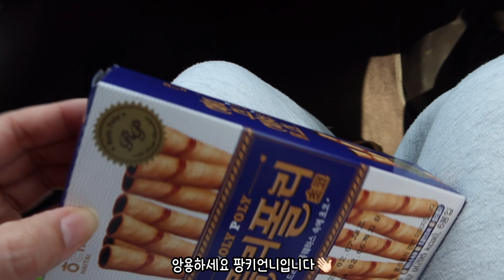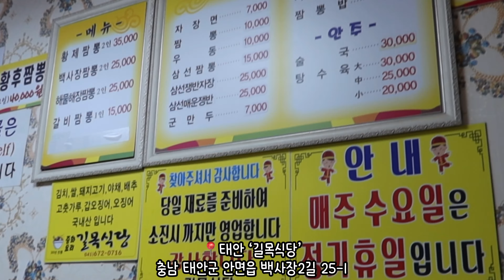태안으로 급 떠난 먹순이 여행 브이로그 ・커피인터뷰 파도리 ・길목식당(중국집) ・펜션먹방 ・vlog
안녕하세요 팡키언니입니다.
남편이랑 봄에 다녀온 태안 여행기를
영상으로 담아왔어요.
이번 영상도 즐겁게 시청 부탁 드리며,
누군가에게는 떠나고 싶은 영감의 원천이 되길..🙏

저는 다음 영상 부지런히 작업해서
또 찾아올게요!

Time Table⏰

0:00 인트로
0:18 커피인터뷰 파도리 태안
1:52 펜션 먹방
3:52 다음 날
4:18 태안맛집 길목식당

Instagram에도 영상 정보가 가득하니 놀러오세요!

✨'팡키네잡화점'을 더 빛나게 해주는 BGM✨
🎵 클로징 음악의 출처는 작곡가 Tido Kang 입니다.